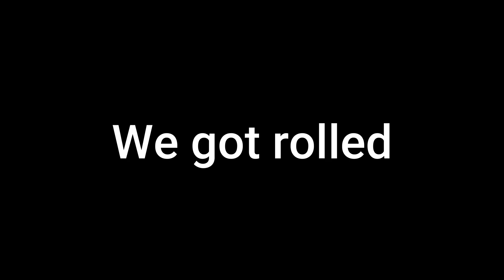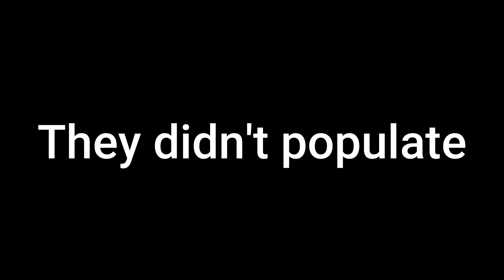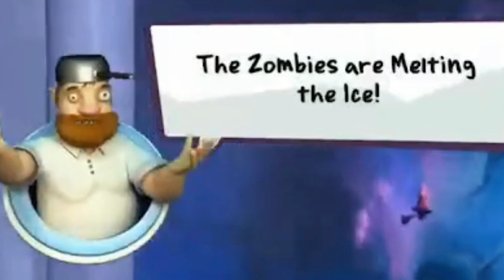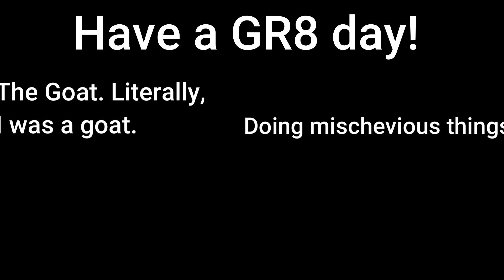Plants vs Zombies GW2 6 years later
I own this game, and I was wanting to play it, so I made a video, as simple as that. Also, if you want to use or even improve my Meet the Sniper edit, I don't really care, if you tag me in it though, I will try my best to watch it.